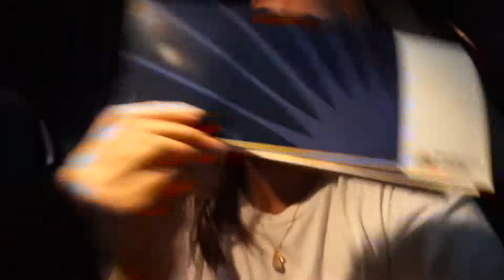Father's Day 2019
A very special father's day to me because I got to buy my dad's plane ticket to Philippines with money I had saved up!!

Always and forever thankful for Jesus